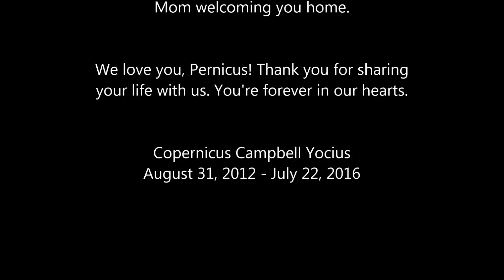Saying Good-bye To Copernicus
Making this video was therapeutic for me, as I grieve the loss of our beautiful boy. His memory will be with us always.

[Video Description]